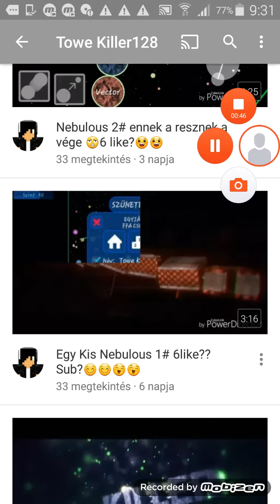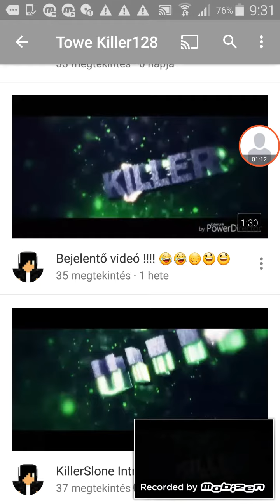Csatorna hirdetö Towe Killer128 irarkozatok fel ra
Köszömöm hogy meg neztetek a videot